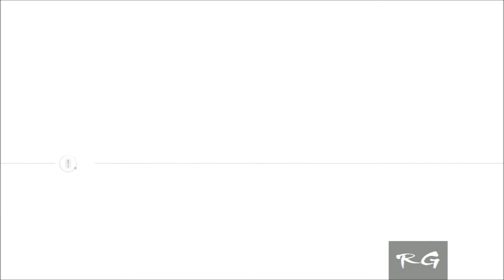Assassin's Creed 3 - [Part 14] - (Sequence 9) HD 720p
Assassin's Creed 3 - Part 14, Let's Play Assassin's Creed 3